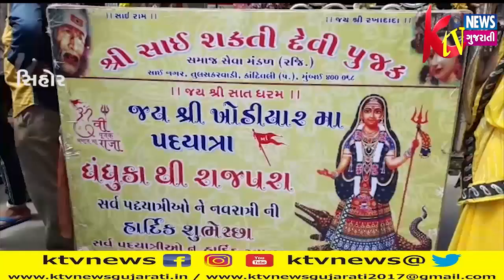સિહોર ખાતે પદયાત્રીઓનો સંઘ આવી પહોંચ્યો અને ખોડિયાર ગ્રુપ આયોજિત ટાઉનપેલેસ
સિહોર ખાતે પદયાત્રીઓનો સંઘ આવી પહોંચ્યો અને ખોડિયાર ગ્રુપ આયોજિત ટાઉનપેલેસ ખાતે આરામથી ભોજન સહિતની સેવાઓ કરે છે.